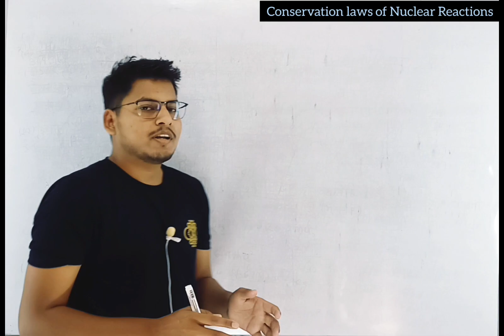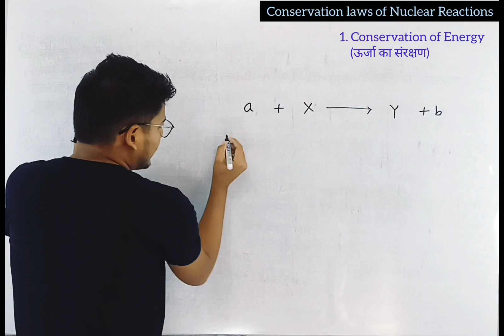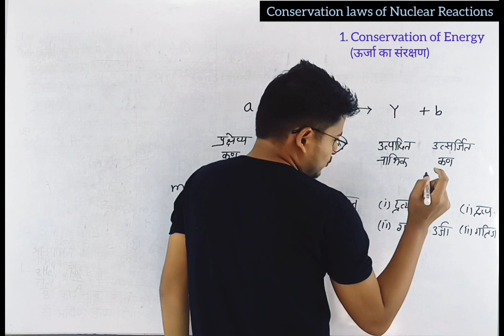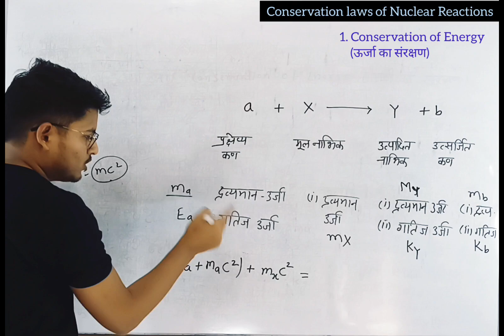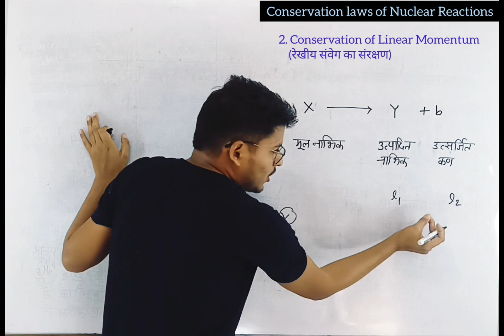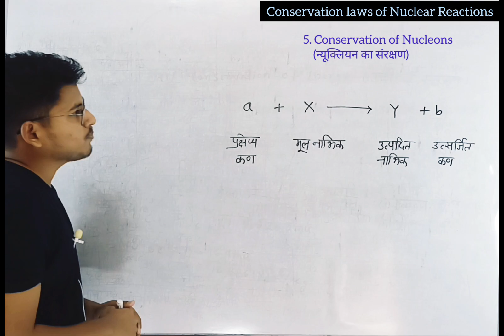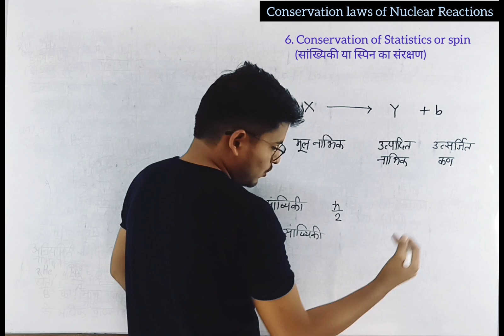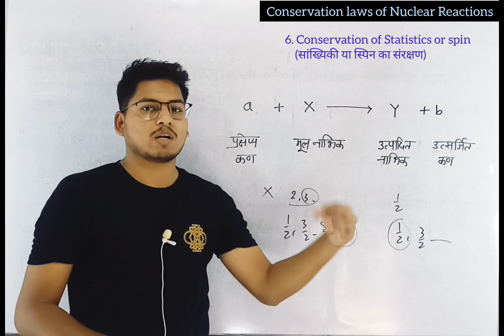Conservation laws of Nuclear Reactions | नाभिकीय अभिक्रिया में ऊर्जा संरक्षण | Bsc Nuclear Physics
Hey,
This is Manish Patel from Bilaspur, Chattisgarh, India and through this channel I will provide content on BSc Physics and MSc Physics for the students who want to be one step ahead from others.

I'm uploading content on BSc-I,II,III and MSc- Prev & Final consistently.